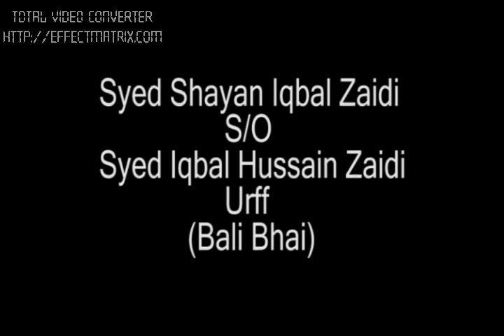Shayan Iqbal Zaidi Manqabat (Aey Mesum Ko Zor-e-Bayan Denewale).mp4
Imam Barghah Babul Ilm on Jashan-e-Mola Ali a.s